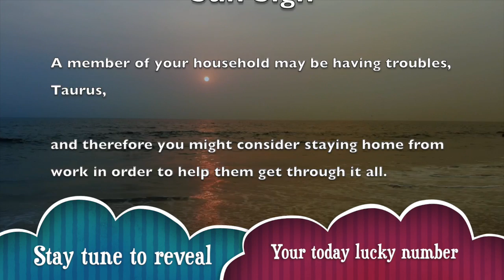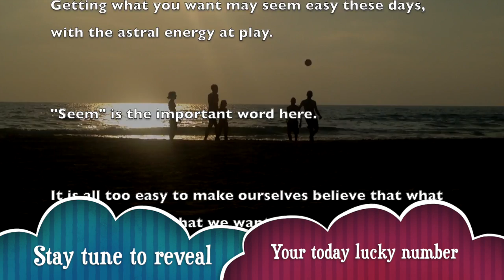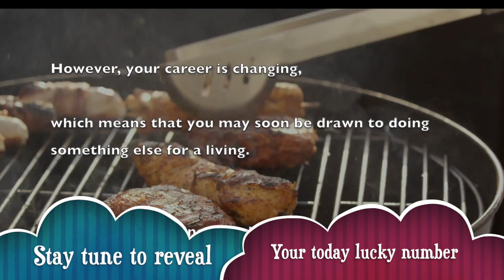Sunday, January 5 : Taurus horoscope for today || Signs never lie